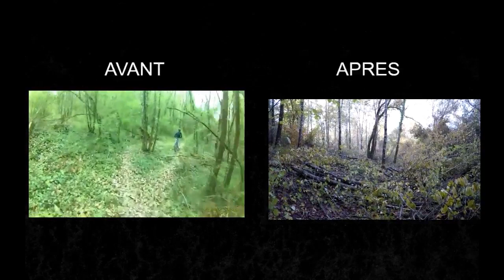à FOND LA CAISSE !!!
NEW PETITE VIDEO SANS PRISE DE TETE
PARTAGE...